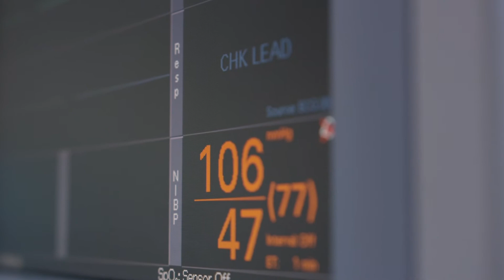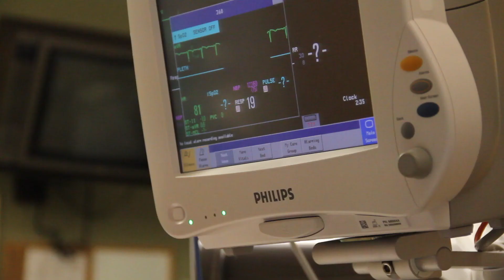Prosperdtx personalizes healthcare plans using Oracle Cloud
Prosper Digital Therapeutics (Prosperdtx) saves time and money in building predictive healthcare plans by using Oracle Cloud Infrastructure Data Science, Autonomous Data Warehouse, and Object Storage.